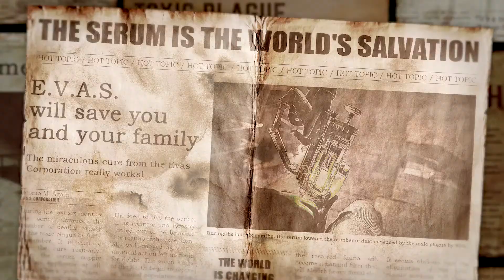SERUM - 5 Things That Can Kill You (EN)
More about this game:
🎮 Developer: Game Island
🎮 Publisher: Toplitz Productions